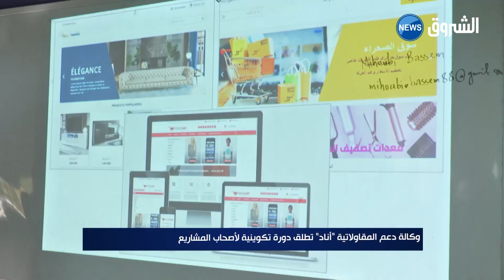وكالة دعم المقاولاتية " أناد " تطلق دورة تكوينية لأصحاب المشاريع